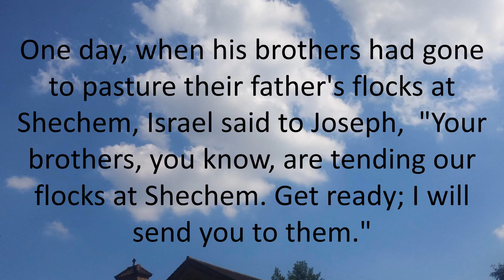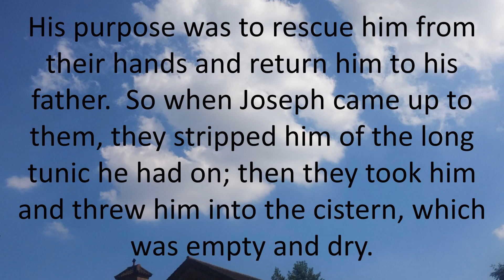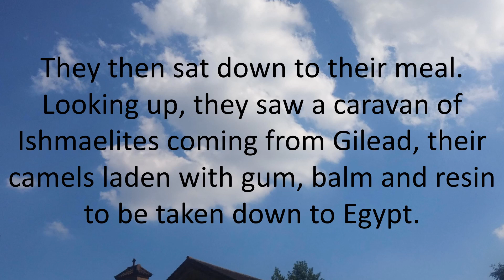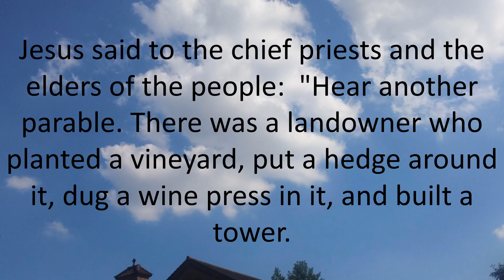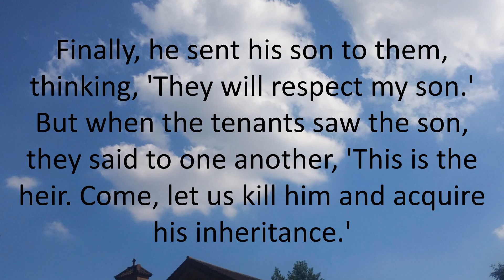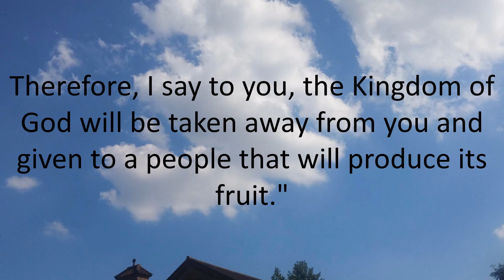Daily Bible Reading 02 March 2018 of Catholic Mass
Friday of the Second Week of Lent
Lectionary: 234
Reading 1GN 37:3-4, 12-13A, 17B-28A
Israel loved Joseph best of all his sons,
for he was the child of his old age;
and he had made him a long tunic.
When his brothers saw that their father loved him best of all his sons,
they hated him so much that they would not even greet him.

One day, when his brothers had gone
to pasture their father's flocks at Shechem,
Israel said to Joseph,
"Your brothers, you know, are tending our flocks at Shechem.
Get ready; I will send you to them."

So Joseph went after his brothers and caught up with them in Dothan.
They noticed him from a distance,
and before he came up to them, they plotted to kill him.
They said to one another: "Here comes that master dreamer!
Come on, let us kill him and throw him into one of the cisterns here;
we could say that a wild beast devoured him.
We shall then see what comes of his dreams."

When Reuben heard this,
he tried to save him from their hands, saying,
"We must not take his life.
Instead of shedding blood," he continued,
"just throw him into that cistern there in the desert;
but do not kill him outright."
His purpose was to rescue him from their hands
and return him to his father.
So when Joseph came up to them,
they stripped him of the long tunic he had on;
then they took him and threw him into the cistern,
which was empty and dry.

They then sat down to their meal.
Looking up, they saw a caravan of Ishmaelites coming from Gilead,
their camels laden with gum, balm and resin
to be taken down to Egypt.
Judah said to his brothers:
"What is to be gained by killing our brother and concealing his blood?
Rather, let us sell him to these Ishmaelites,
instead of doing away with him ourselves.
After all, he is our brother, our own flesh."
His brothers agreed.
They sold Joseph to the Ishmaelites for twenty pieces of silver.
R. (5a) Remember the marvels the Lord has done.
When the LORD called down a famine on the land
and ruined the crop that sustained them,
He sent a man before them,
Joseph, sold as a slave.
R. Remember the marvels the Lord has done.
They had weighed him down with fetters,
and he was bound with chains,
Till his prediction came to pass
and the word of the LORD proved him true.
The king sent and released him,
the ruler of the peoples set him free.
He made him lord of his house
and ruler of all his possessions.
Verse Before The Gospel JN 3:16
GospelMT 21:33-43, 45-46
Jesus said to the chief priests and the elders of the people:
"Hear another parable.
There was a landowner who planted a vineyard,
put a hedge around it,
dug a wine press in it, and built a tower.
Then he leased it to tenants and went on a journey.
When vintage time drew near,
he sent his servants to the tenants to obtain his produce.
But the tenants seized the servants and one they beat,
another they killed, and a third they stoned.
Again he sent other servants, more numerous than the first ones,
but they treated them in the same way.
Finally, he sent his son to them,
thinking, 'They will respect my son.'
But when the tenants saw the son, they said to one another,
'This is the heir.
Come, let us kill him and acquire his inheritance.'
They seized him, threw him out of the vineyard, and killed him.
What will the owner of the vineyard do to those tenants when he comes?"
They answered him,
AHe will put those wretched men to a wretched death
and lease his vineyard to other tenants
who will give him the produce at the proper times."
Jesus said to them, ADid you never read in the Scriptures:

and it is wonderful in our eyes?

Therefore, I say to you,
the Kingdom of God will be taken away from you
and given to a people that will produce its fruit."
When the chief priests and the Pharisees heard his parables,
they knew that he was speaking about them.
And although they were attempting to arrest him,
they feared the crowds, for they regarded him as a prophet.